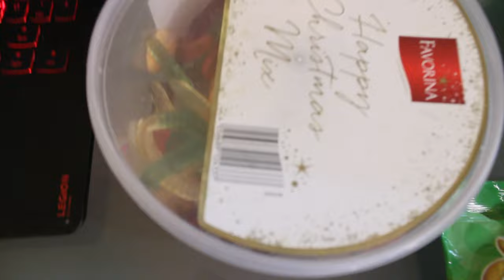Curhat After holiday emak emak kegiatan begini lagi. Maunya holiday terussss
emak emak sharing bentar ya